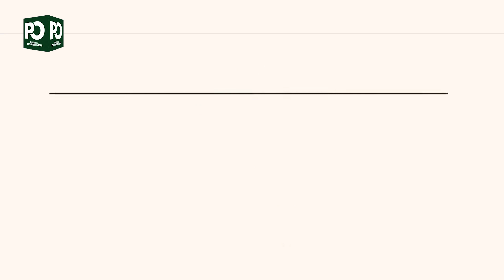Breaking News: PM Imran Khan Reaches Quetta to review monsoon damage | Pakistan Observer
PM Imran Khan Reached Quetta to review monsoon damage